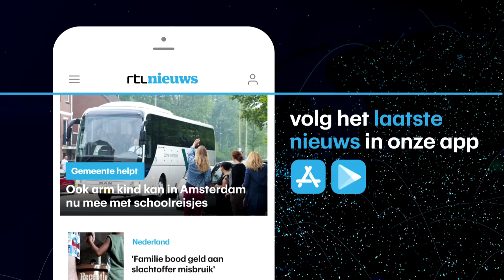Debat over Turkije loopt uit de hand na beschuldiging van DENK - RTL NIEUWS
Een bizar debat in de Tweede Kamer over Turkije. Kamerlid Selçuk Öztürk (DENK) verwijt Kamerlid Sadet Karabulut (SP) van “steunen van terrorisme”. De hele Kamer is woest over deze beschuldiging. Vervolgens weigert Öztürk om het spreekgestoelte te verlaten. Kamervoorzitter Arib moet om respect vragen.